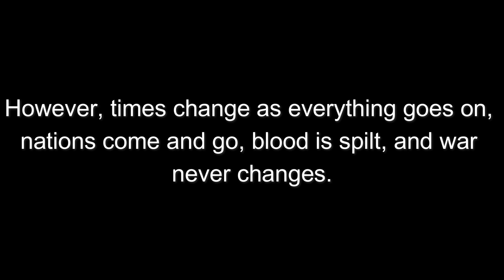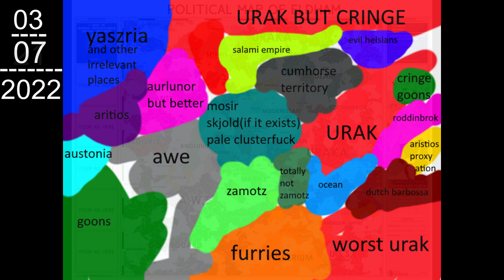Eldham World Map Timelapse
This project is funded by the Estcharian Research Society:

While Eldham isn't the most historically acclaimed like Rathnir, it still has over two years of people beating each others heads in over two little islands. From the Forge to Ashai, from Simulami to the USSE, from AWE to Osrigaurd, these are the maps of Eldham. We at the Society hope that you have enjoyed this piece of history, and that future videos will do so too.

We also ask that you go to Rathnir and donate money to themasterdalek to help fund these videos :3

Credits to @SabinZenoArgintaruComposer for the Stoneworks music used!
The song during the anime segment is "World without Logos" aka Hellsing intro.
The music at the end is "City of Lost Angels" from Fallout 1.

Map Guild for Maps of Rathnir/Eldham
Home of the Estcharian Research Society :3